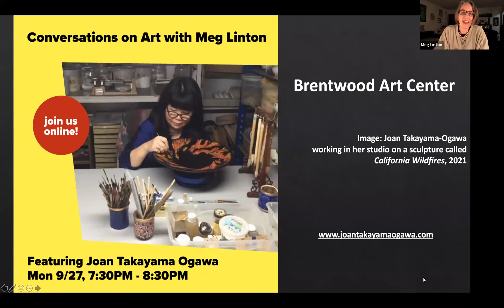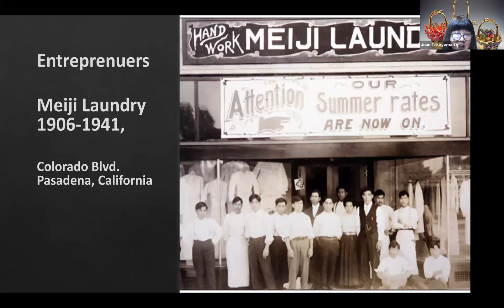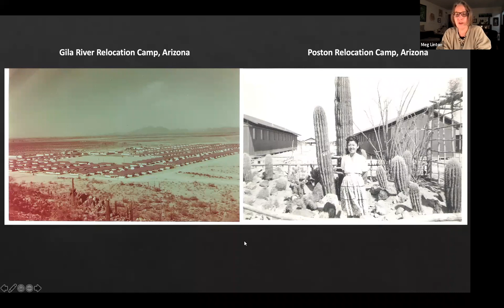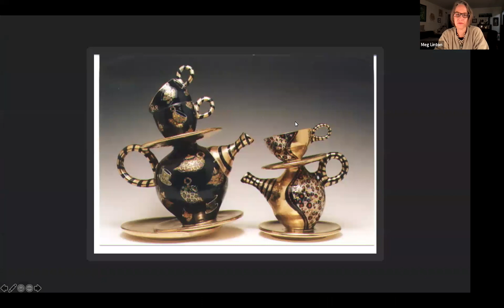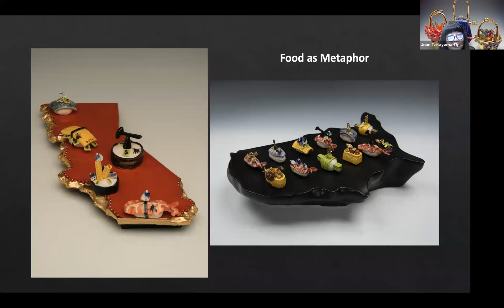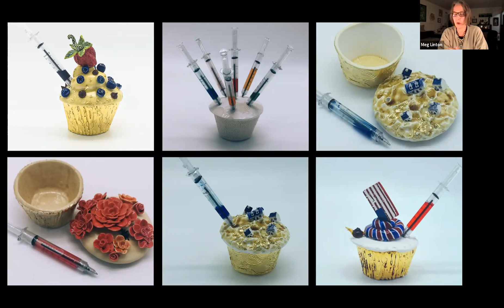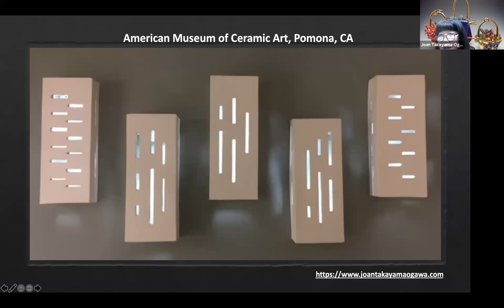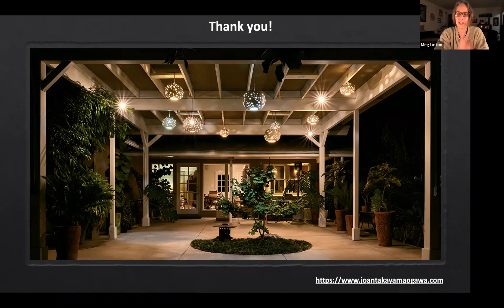Conversations on Art: A Series of Virtual Studio Visits (Featuring Joan Takayama Ogawa)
A series of online conversations with creatives about the state of making. Join Meg Linton, independent curator and writer, as she virtually visits the studios of known and emerging artists, exploring their work, influence, philosophy, and creative process.

Joan Takayama-Ogawa (born January 1, 1955) BFA, UCLA; MA, Stanford Graduate School of Education; extensive specialized ceramics study,  International Christian University, Tokyo and Otis College of Art and Design, Los Angeles. Joan is a sansei (third-generation) Japanese-American ceramic artist and current professor at Otis College of Art and Design. Takayama-Ogawa's heritage since the 15th century of Japanese ceramic art influences her work, which usually explores beauty, decoration, ornamentation and narrative while also introducing a dialogue that rejects the traditional role of women in Japanese culture. Her most recent work addresses issues like climate change.

Meg Linton has 20+ years of experience as a director and curator of contemporary art spaces.  Meg is best known for her exhibitions,  programs, and publications she curated during her tenure as the Director of Galleries and Exhibitions at the Ben Maltz Gallery, Otis College of Art and Design in Los Angeles; Executive Director of the Santa Barbara Contemporary Arts Forum; and Curator of Exhibitions at the University Art Museum at California State University, Long Beach. Currently, she is working on an exhibition about the life and work of artist Keith Julius Puccinelli, conducting research on a series of 13 essays on contemporary art, and writing a novel. You can find her on Instagram @meg_linton.